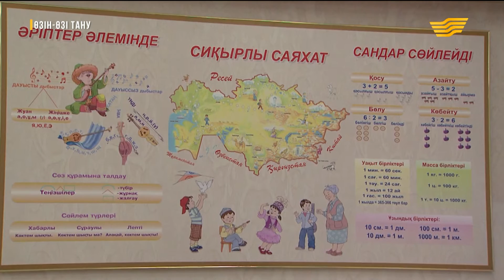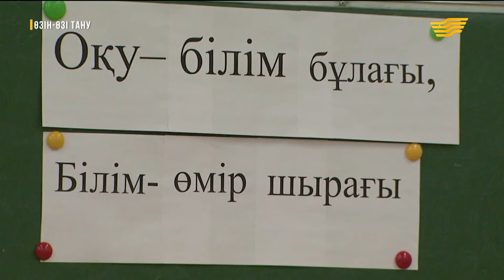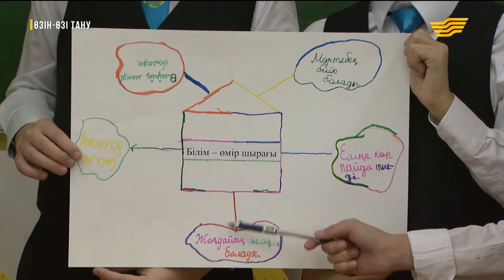«Өзін-өзі тану». Білімге құштарлық